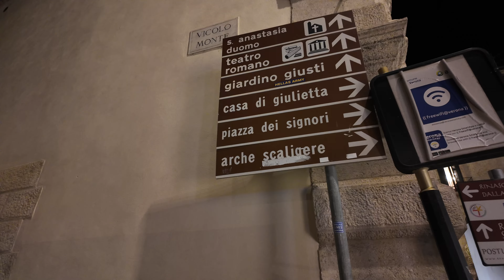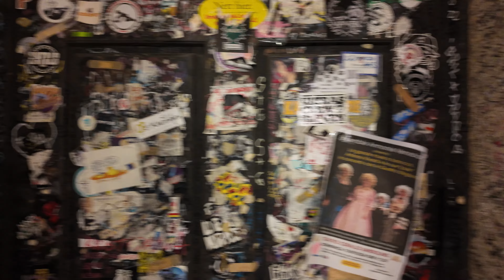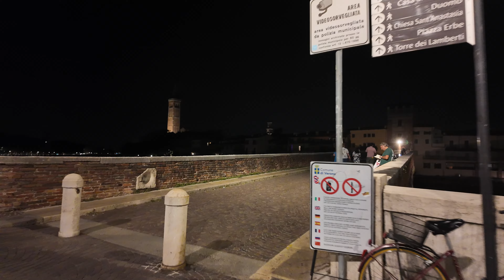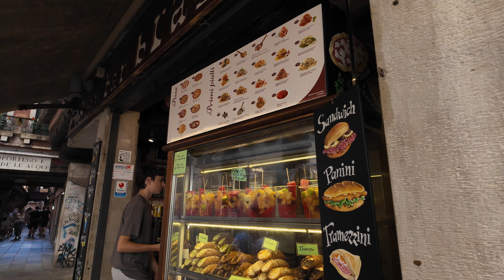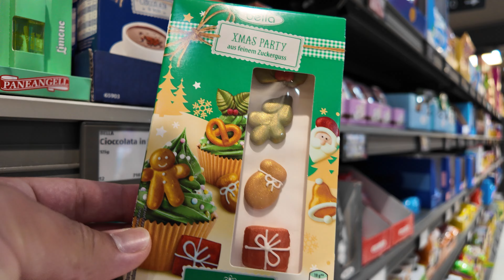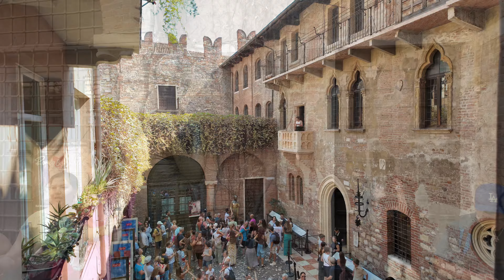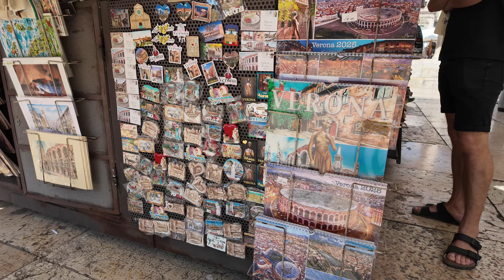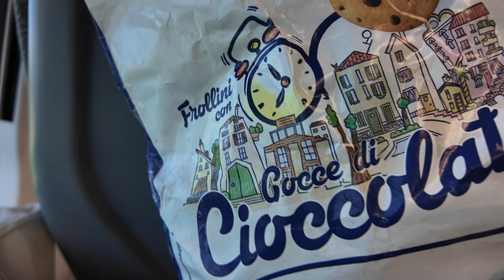CONOCIENDO VERONA Y VENECIA VAMOS A LA CASA DE JULIETA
HOOOOLA !! Cómo están !! Hoy les dejo el video de los días que estuve conociendo Verona y Venecia !! Espero que el video te guste !